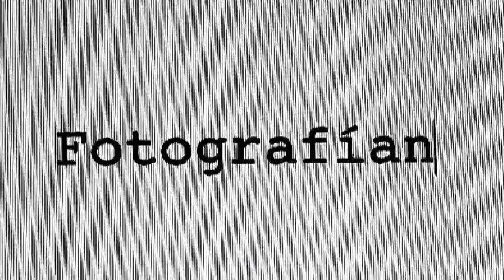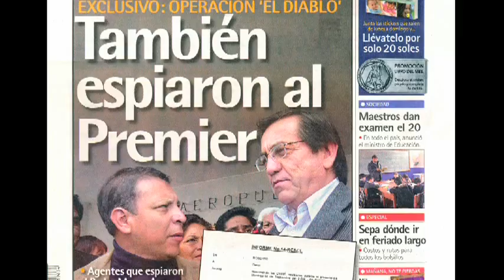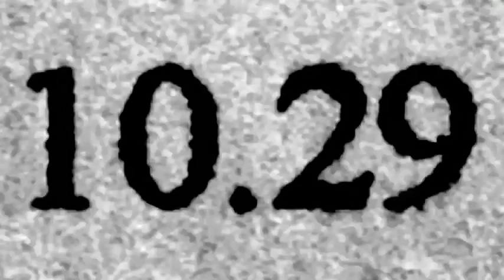OPERACION DIABLO TRAILER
El Padre Marco Arana, un párroco de los Andes peruanos está siendo
vigilado. Una compañia de seguridad filma y fotografía cada movimiento
del sacerdote y sus seguidores; los detallados reportes de los espías
están bajo el nombre clave de "Operación Diablo".
Por más de una década, el sacerdote y su grupo de activistas han
defendido a las comunidades campesinas contra los abusos de los
poderosos. Quienes le vigilan le han puesto el apodo de "El Diablo".
Seguimos al Padre Marco en este documental de suspenso político y
misterio en un territorio dominado por la corporación aurífera más
grande de Sudamérica. Este real y escalofriante relato
expone la nueva ola de persecución enfrentada por los defensores de
derechos humanos en Latinoamérica